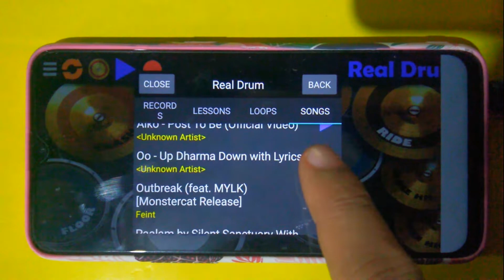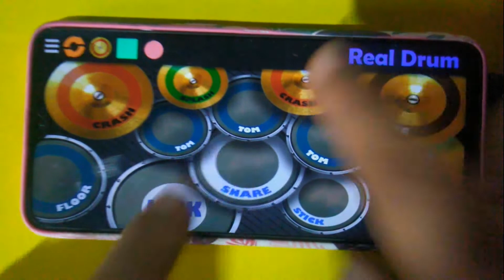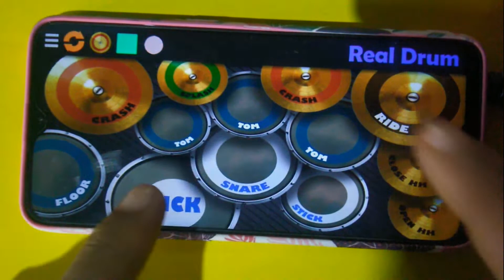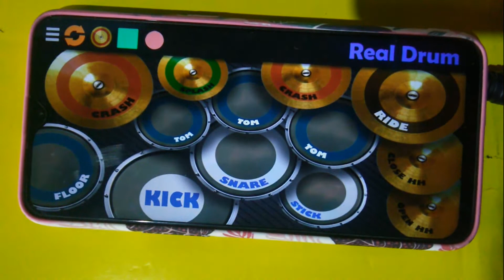OO - up dharma down REAL DRUM COVER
Old time favorite